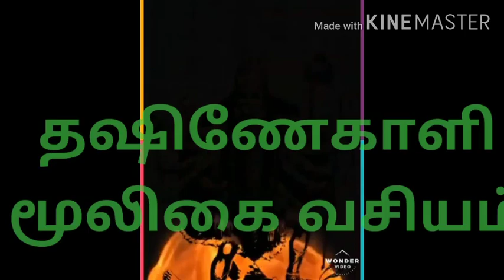வேண்டுதலை நிறைவேற்றும் கொல்லிமலை எட்டுக்கை அம்மன் சிறப்பு காளி உபாசகர்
Dhakshina Kali Contact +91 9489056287